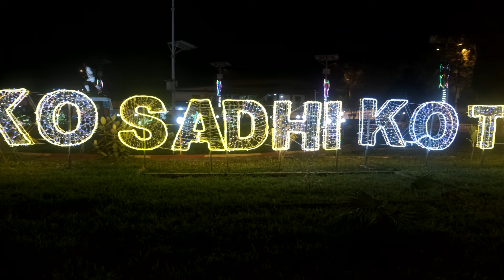Vlog Guinée (Conakry by night Part 1)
Voilà l'épisode 1 de la série Conakry by night.